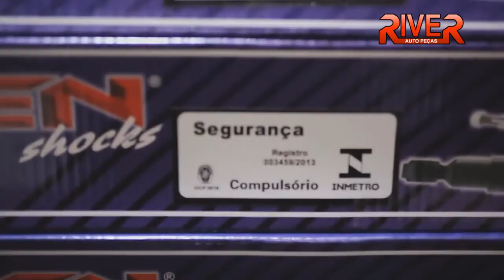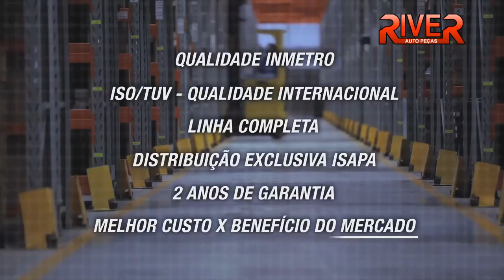AMORTECEDORES ALLEN SHOCKS | 2 ANOS DE GARANTIA - SAIBA MAIS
Adquira seu Amortecedor na River Auto Peças!